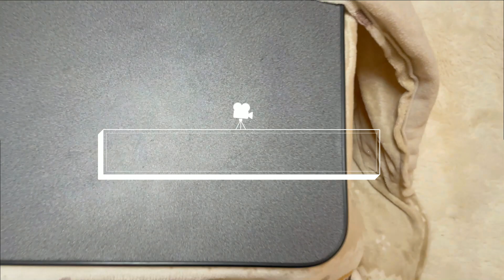こたつをアトラクションだと思っている黒猫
甘えんぼ黒猫すみれくんとの日常

名前　すみれ
性別　雄
毛色　黒
誕生日　2020/4/20
性格　甘えんぼで寂しがり
好きなこと　お気に入りのおもちゃで遊ぶこと、ドライブ